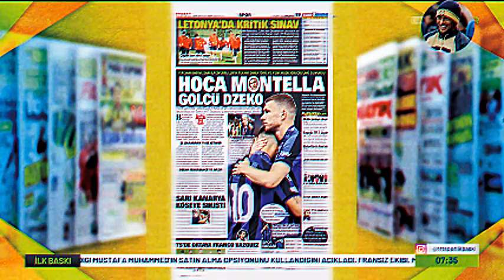SON DAKİKA! Canlı Yayında Resmen Açıkladı! YENİ HOCA + YENİ GOLCÜ!